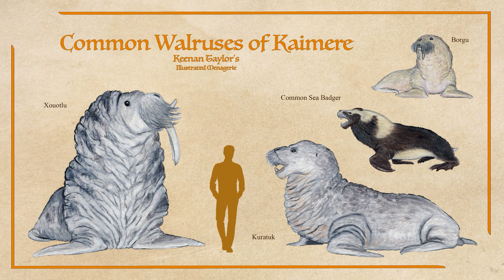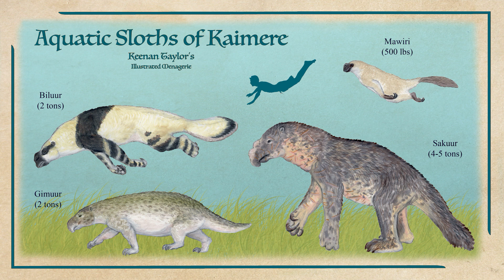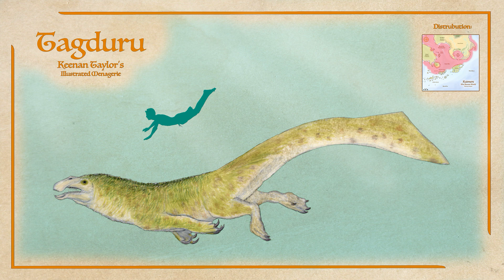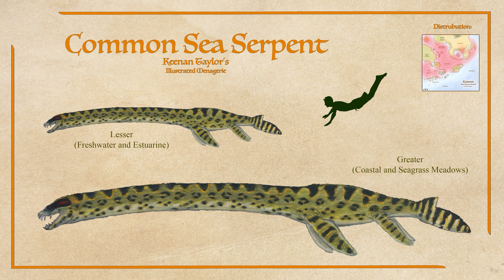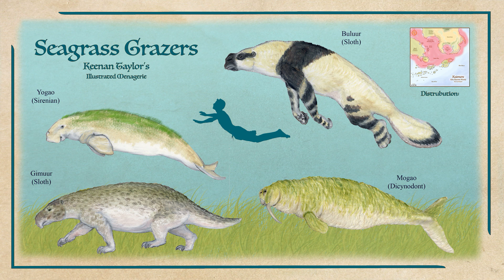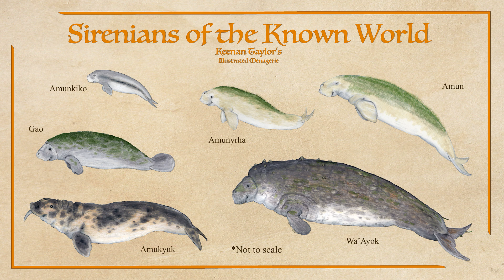Manatee Appreciation Day Special! Sirenians of Kaimere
Sirenians, or sea cows, are peaceful herbivores that many know and love. In our own history, this clade was once much more diverse, especially marine species, before the ice ages destroyed most of their habitat. In Kaimere, which maintains a Miocene comparable climate, sirenians are much more successful and diverse!

Music: The New Southern Jelly Roll Blues by Bo the Drifter